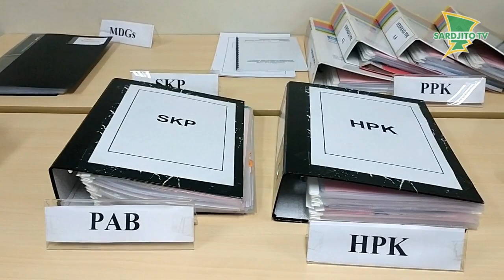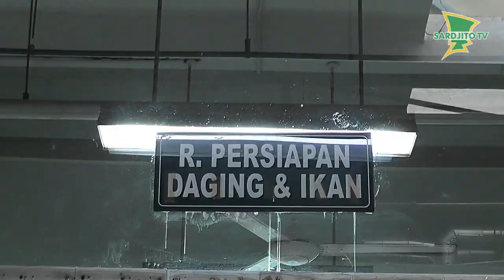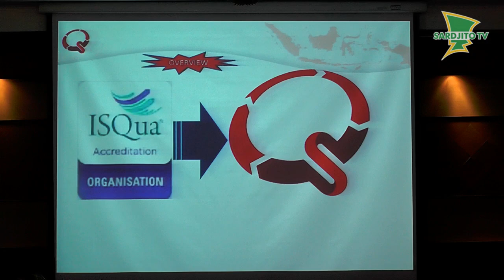RSUP Dr. SARDJITO - Surveior Verifikasi KARS Berikan Apresiasi PPS RSUP Dr. Sardjito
Dalam rangka memantau kepatuhan standar akreditasi secara berkelanjutan, Direktur Utama RSUP Dr. Sardjito, Dr.dr. Darwito, SH., Sp.B(K)Onk beserta jajaran direksi dan dewan pengawas RSUP Dr. Sardjito menyambut surveior verifikasi KARS, Dr. Jimmy E. Kalesaran, MARS dan Rumondang Panjaitan, S.Kep, M.Kep. di Ruang Utama Gedung Diklat RSUP Dr. Sardjito, Senin (1/4). Kunjungan yang akan berlangsung selama 2 hari hingga tanggal (2/4) ini merupakan tahapan survei verifikasi untuk melakukan verifikasi terhadap pelaksanaan perencanaan perbaikan strategis, pelaksanaan self asesment di rumah sakit dan pelaksanaan pencatatan serta pelaporan insiden keselamatan pasien yang ada di lingkungan RSUP Dr. Sardjito.